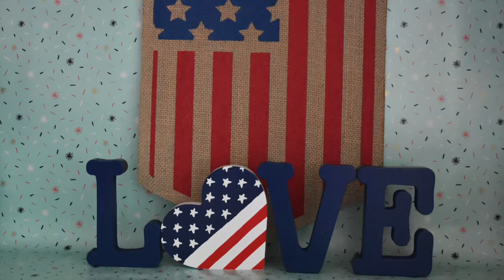4th of July 2019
The girls celebrated 4th of July with burgers, hotdogs and sweet beverages. Fuuunnn!!! ^-^

Music 1:
Ceremonial Medley - United States Marine Band

Music 3:
The Weed - Jesse Gallagher